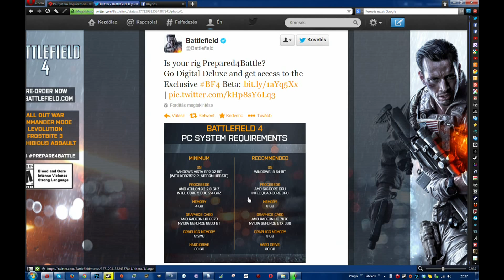Íme a Battlefield 4 gépigénye!